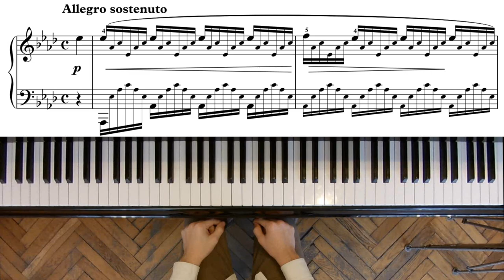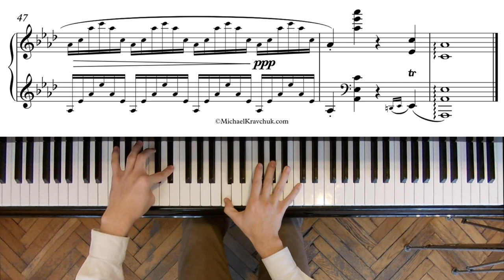Chopin - Etude No. 13 - Aeolian Harp - Op. 25, No. 1 - 980,000pts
Chopin - Etude No. 13 - Aeolian Harp - Op. 25, No. 1
Composer - Frideric Chopin, Performed by Serafim Ivanov